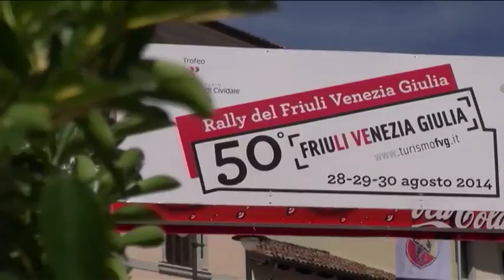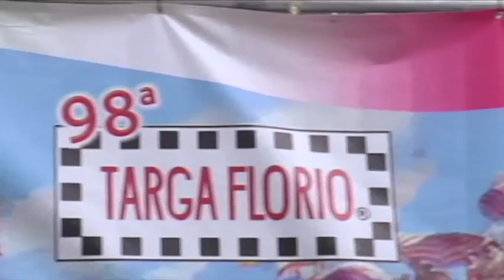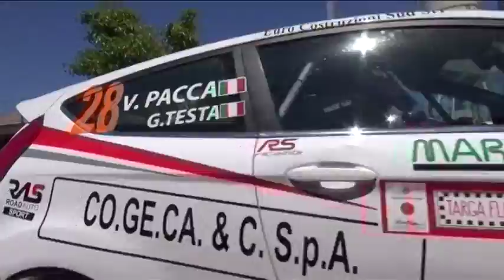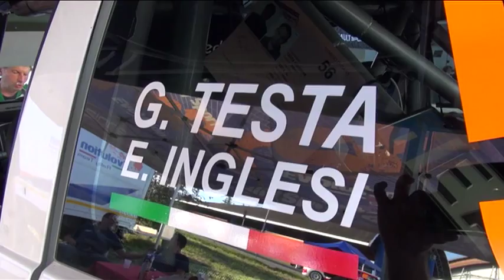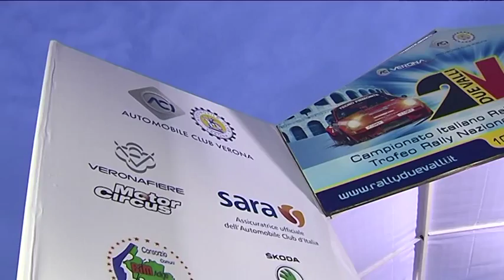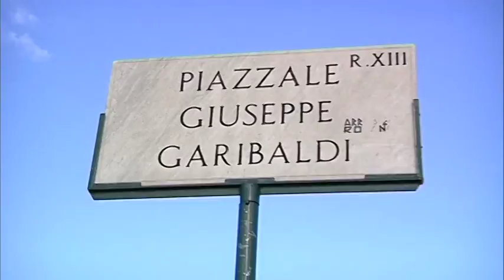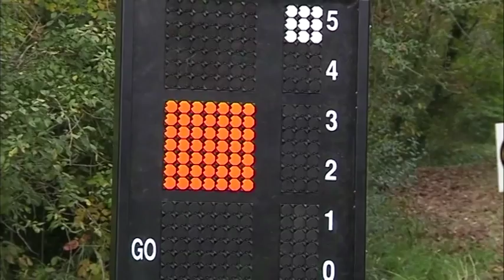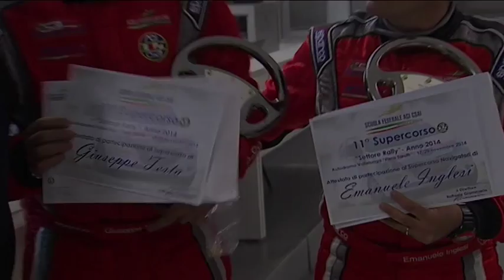Giuseppe Testa Stagione 2014